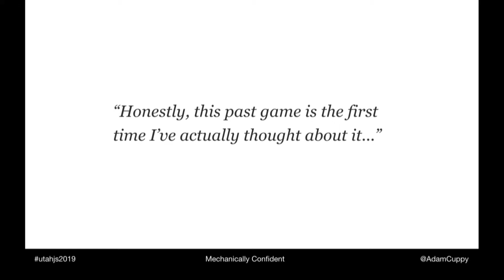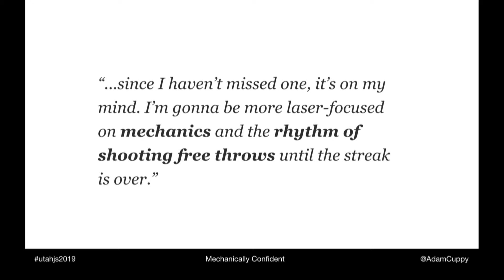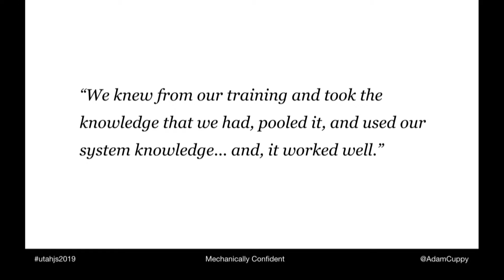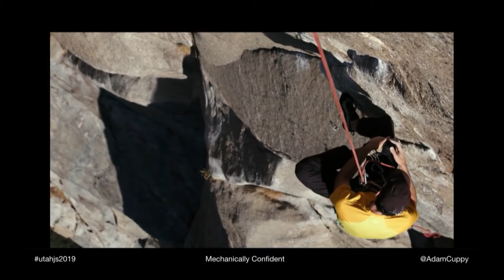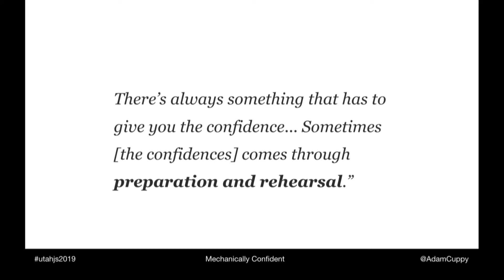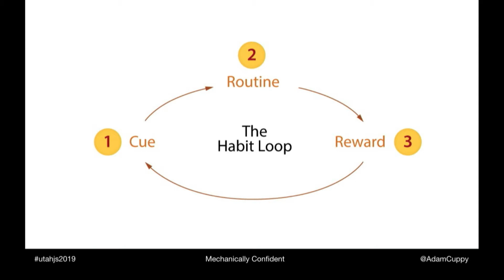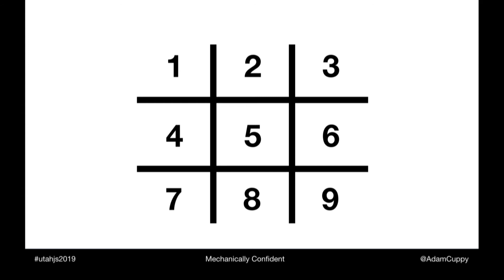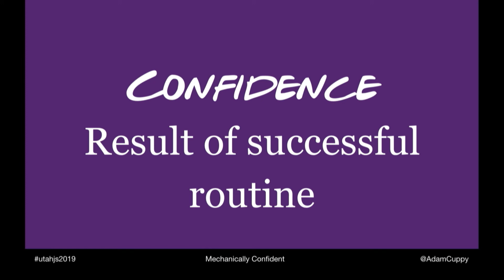Mechanically Confident - Adam Cuppy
From UtahJS Conf 2019 at Sandy, Utah

There’s a thread amongst all skilled practitioners: specific habits, routines, and processes that wrap uncertainty and create confidence. Oscar-winning actors rehearse, pro-drivers do laps, chefs prep. This talk will help you recognize and design habits and routines that embed confidence in the body.